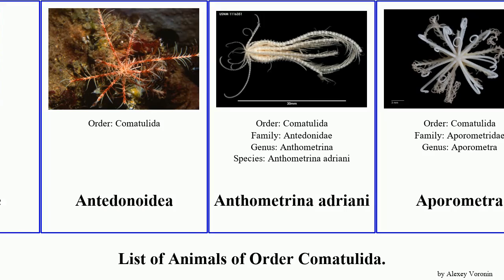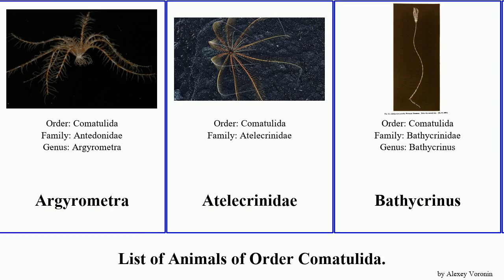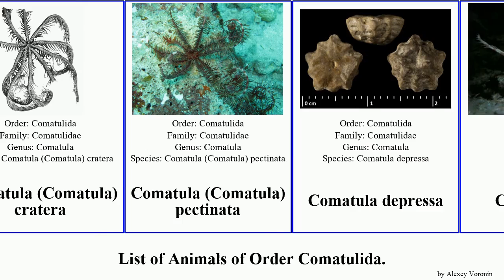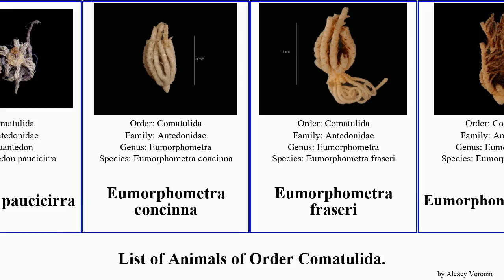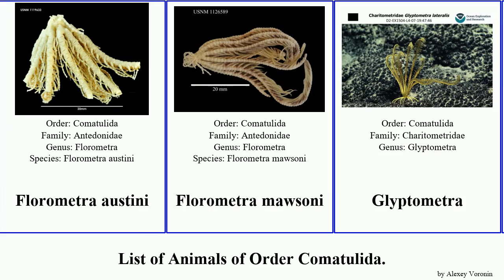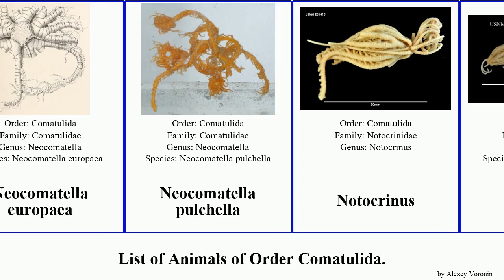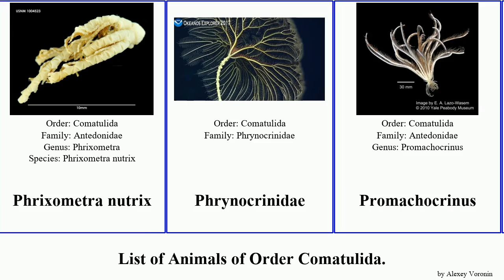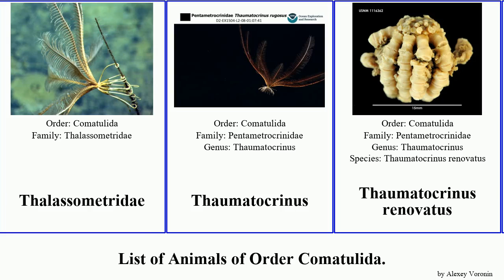List of Animals of Order Comatulida. comatula florometra cenolia clarkcomanthus stars antarctica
Alloeocomatella
Anneissia
Anneissia plectrophorum
Anneissia japonica
Antedon bifida
Antedon loveni
Antedon petasus
Antedoninae
Antedonoidea
Anthometrina adriani
Aporometra
Aporometra paedophora
Aporometra wilsoni
Aporometridae
Argyrometra
Atelecrinidae
Bathycrinus
Bathycrinus australis
Bourgueticrinidae
Bourgueticrinina
Capillaster
Cenolia
Cenolia spanoschistum
Cenolia amezianeae
Cenolia trichoptera
Charitometridae
Chondrometra crosnieri
Clarkcomanthus
Clarkcomanthus albinotus
Clarkcomanthus mirabilis
Clarkcomanthus perplexum
Colobometra
Colobometridae
Comanthus suavia
Comanthus wahlbergii
Comaster multifidus
Comaster nobilis
Comasteridae
Comatella
Comatula
Comatula (Comatula) cratera
Comatula (Comatula) pectinata
Comatula depressa
Comatulidina
Comatuloidea
Comissia
Cosmiometra dasybrachia
Davidaster
Decametra chadwicki
Decametra zebra
Democrinus
Democrinus chuni
Dichrometra palmata
Dorometra
Dorometra nana
Euantedon
Euantedon paucicirra
Eumorphometra concinna
Eumorphometra fraseri
Eumorphometra marri
feather stars
Florometra
Florometra magellanica
Florometra asperrima
Florometra austini
Florometra mawsoni
Glyptometra
Glyptometra inaequalis
Guillecrinidae
Heterometra
Heterometra savignii
Himerometra robustipinna
Himerometra bartschi
Himerometridae
Iridometra
Isometra graminea
Isometra hordea
Isometra vivipara
Kempometra grisea
Lamprometra
Leptometra
Leptometra celtica
Mariametroidea
Naumachocrinus hawaiiensis
Nemaster grandis
Neocomatella europaea
Neocomatella pulchella
Notocrinus
Notocrinus mortenseni
Notocrinus virilis
Oligometra
Oligometra serripinna
Oligophreata
Oxycomanthus bennetti
Oxycomanthus exilis
Pentametrocrinidae
Pentametrocrinus spinosus
Petasometra
Phanogenia
Phrixometra nutrix
Phrynocrinidae
Promachocrinus
Promachocrinus kerguelensis
Pterocomidae
Ptilometra macronema
Reometra mariae
Solanocrinites
Solanometra antarctica
Stephanometra tenuipinna
Thalassometridae
Thaumatocrinus
Thaumatocrinus renovatus
Tropiometra afra
Tropiometridae
Zenometridae
Zygometridae